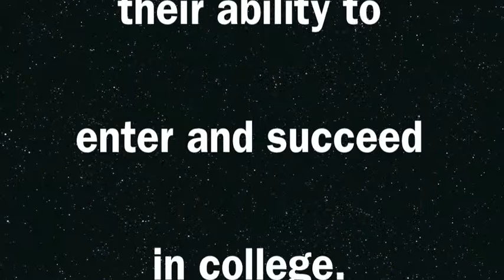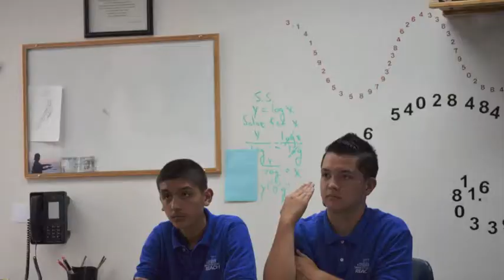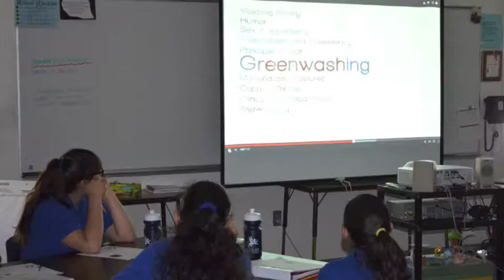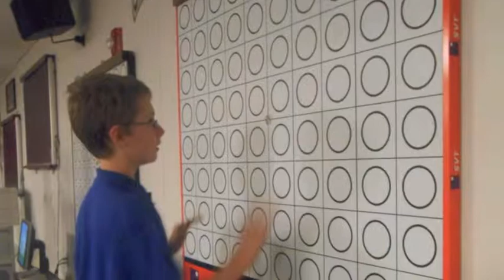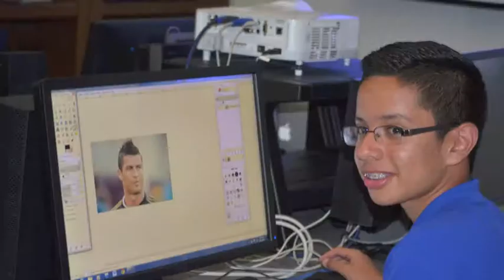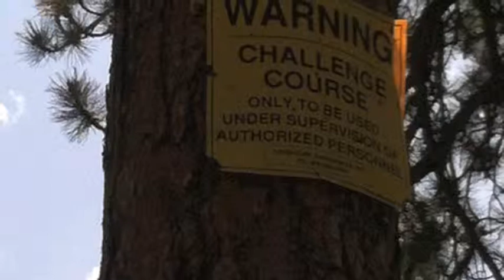2014 REACH Summer Camp Highlight Video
The 201 4 REACH program video celebrated the 3-week academic summer boot camp for more than 80 middle school students. Students attend the summer program at The Colorado Springs School and were guided by REACH staff and 12 CSS student mentors. REACH participants come from Atlas Prep and Peak Education.This video was created by CSS high school students, Madz S.-L. and Victoria M-V.

The Colorado Springs School is an independent and accredited Age 3 - Grade 12 school in Colorado Springs.

Through superior academics and mentoring, The Colorado Springs School prepares students to think independently and to meet the challenges of a dynamic world with leadership, ingenuity, problem-solving skills, and personal integrity.